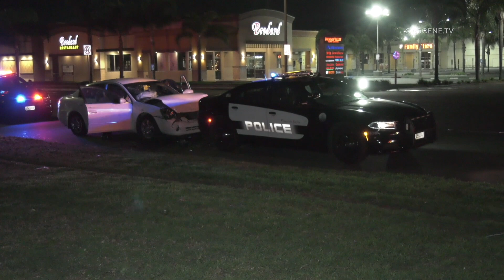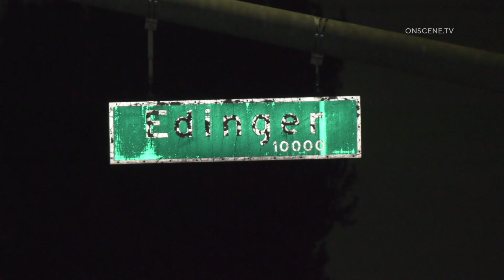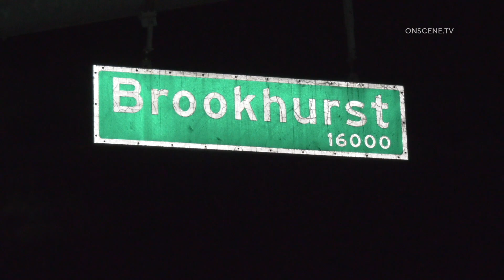Suspected DUI Driver Rear Ends Police Vehicle | Fountain Valley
LOCATION: Near Intersection of Edinger Ave. and Brookhurst St.
CITY: Fountain Valley
DETAILS:

Just before 11:30 Saturday night, a police vehicle was rear ended near the intersection of Edinger Avenue and Brookhurst Street in the city of Fountain Valley.

The airbags in the civilian’s car were deployed in the collision.

There were no injuries to the officer in the vehicle nor the car containing the two occupants.

The officers were asking questions in regards to intoxication.

The crash is under investigation.